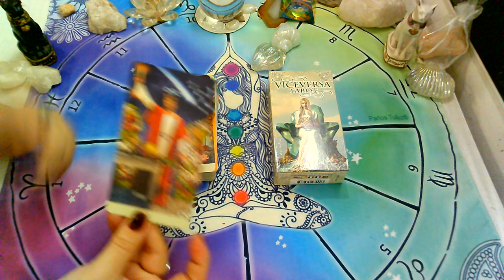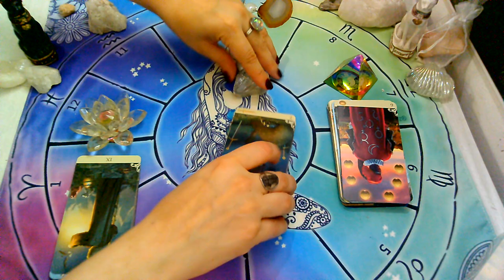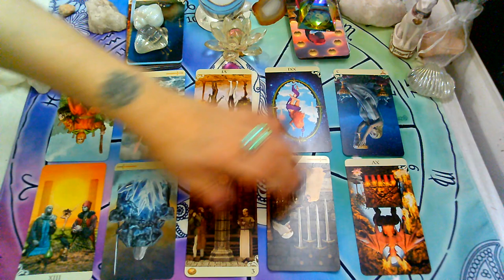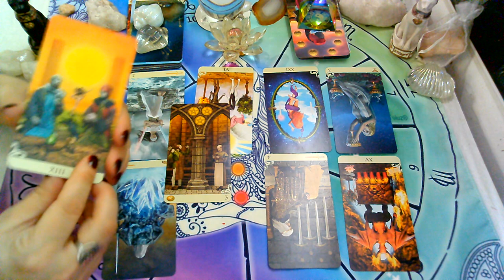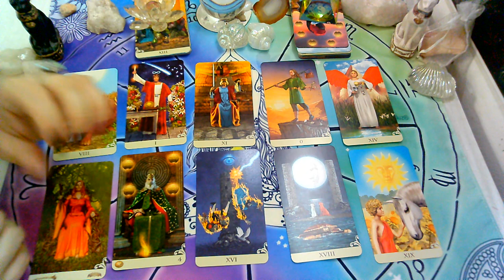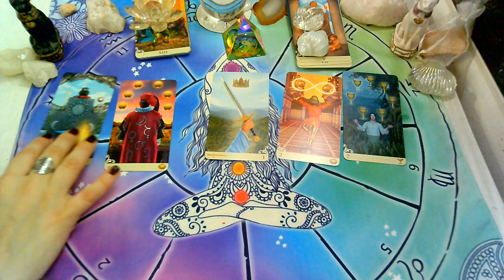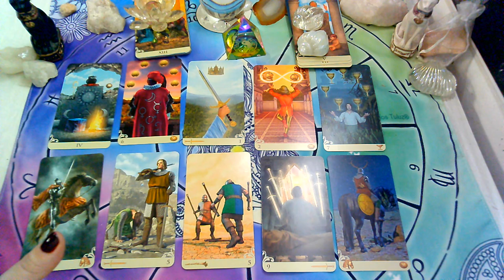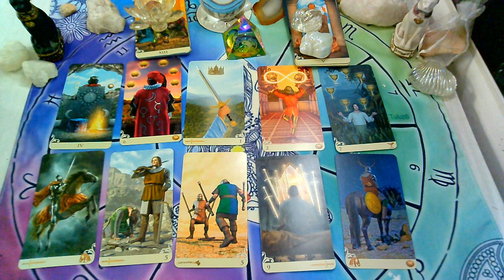🔮Sigo esperando a mi Persona Especial/Ex Pareja?o Paso Pagina?TAROT INTERACTIVO🙌🏻💮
Si queres una Lectura privada personalizada ARANCELADA ingresa a mi pag web para mas INFO

💜FanPage FACEBOOK :
@Supernova tarot

Creative Commons.